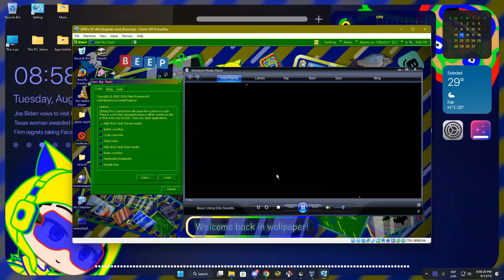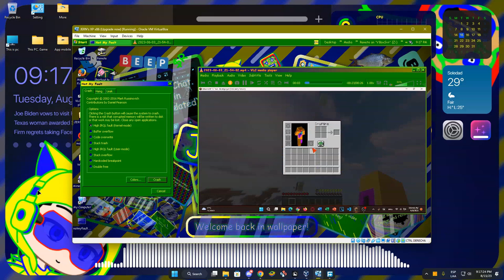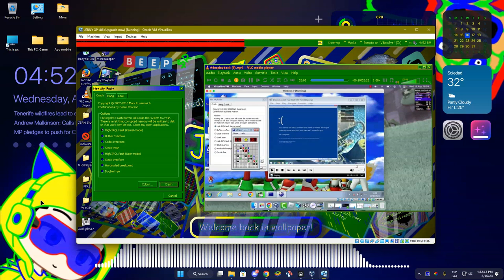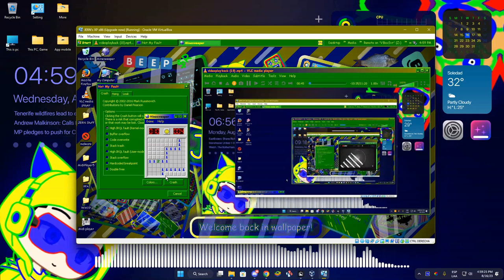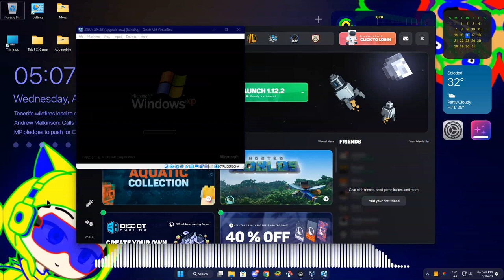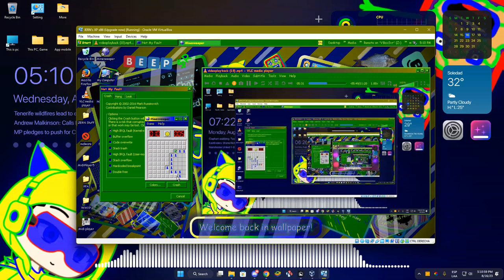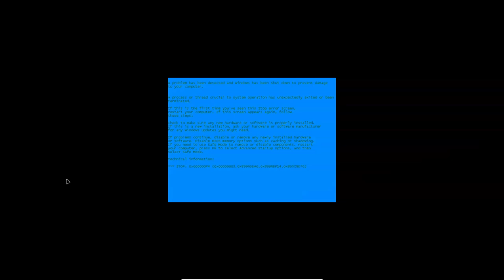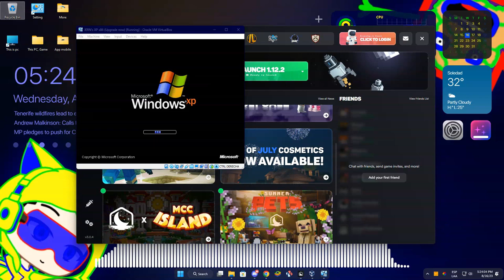JERN8322's On Random: Windows XP, 7, And 10 Has BSOD in VBox (Part 23)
+-+ Welcome ! +-+

+-+ Times +-+
Nothing.